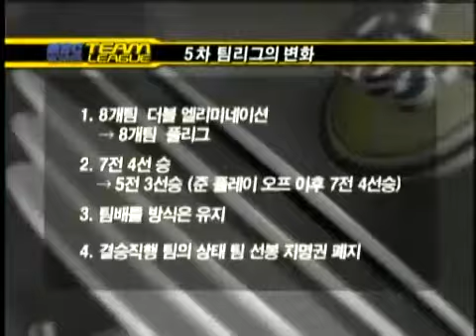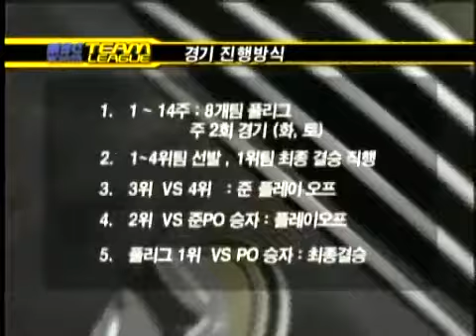MBC MOVIES MBC 게임 팀리그 2회 1부 2004 11 20 개막전 1R 전태규(P) vs 김근백(Z) mbcmovies teamleague 1120 2r 1b